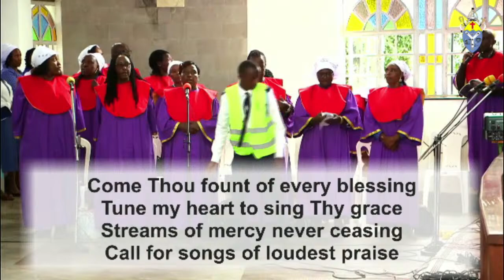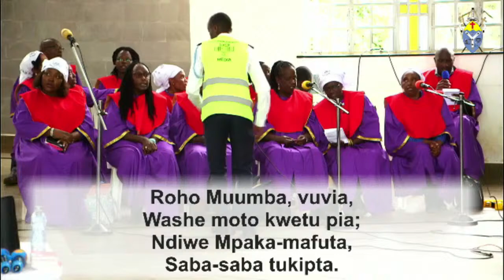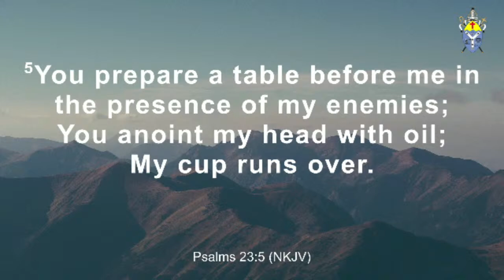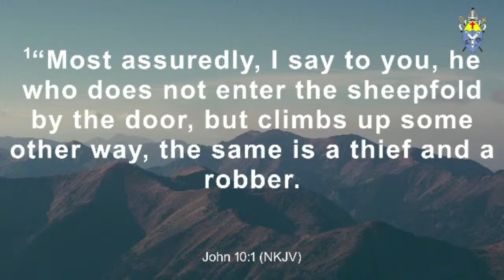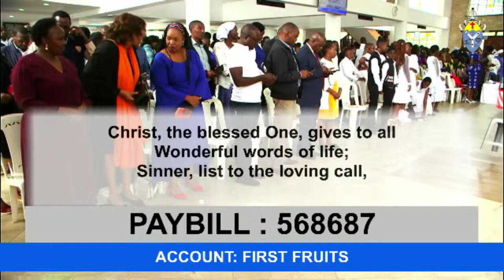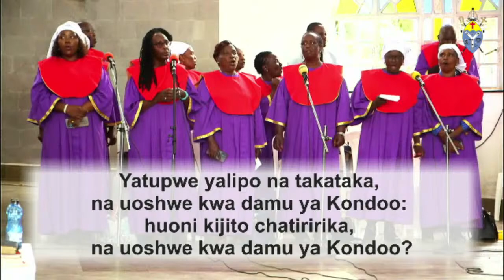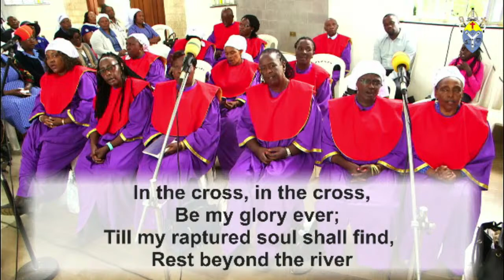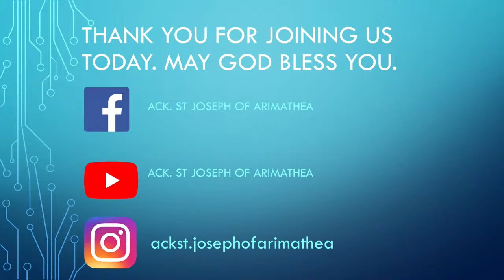SUNDAY 21/04/2024 - 4th SUNDAY OF EASTER - CONFIRMATION SERVICE AND BRIGADE COMISSIONING.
We welcome you to our Service!!! Today we listen to what the LORD has in store for us. Join us, as His Word becomes the lamp to our feet and the light to our path for 2024! Karibuni and be blessed.